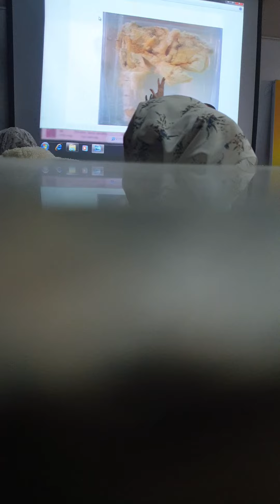Dr. Mina | practical pathology Jar | MSK-102-2